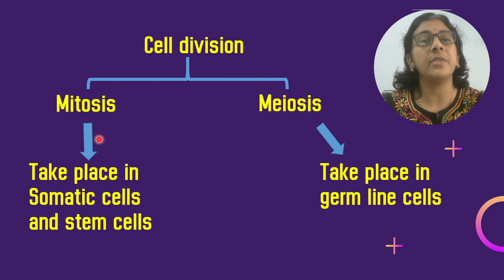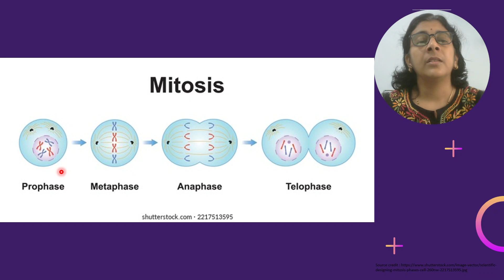What is Mitosis ? : Dr. Homi Bhabha Balvaidyanik Competition : The Practical Test Preparation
In this video, I am discussing about cell division mitosis.
Source credit : Maharashtra State Board Text Book, Std 10th